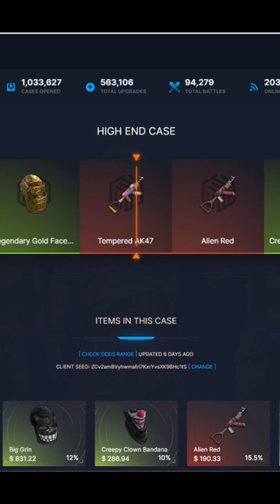HIGH END CASE OPENING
Decided to YOLO some hard earned winnings

New to Rustchance? Use my code: LIMO or HIGHSPEEDLIMO for a free .50 flames

My PC:
CPU: Intel(R) Core™ Processor i7-10700K 8/16 3.80GHz [Turbo 5.1GHz] 16MB Cache LGA1200
MEMORY: 16GB (8GBx2) DDR4/3000MHz Dual Channel Memory (ADATA XPG Z1)
MOTHERBOARD: ASUS PRIME Z490-V ATX, ARGB, 1GbE LAN, 2 PCIe x16, 4 PCIe x1, 4 SATA3, 2x M.2 SATA/PCIe + WiFi 6 Intel 201AX
VIDEO CARD: GeForce(R) RTX 2070 SUPER™ 8GB GDDR6
SSD: 1TB Seagate(R) FireCuda(R) 520 (PCIe Gen4) NVMe M.2 SSD - Seq R/W: Up to 5000/4400 MB/s, Rnd R/W up to 760/700k
HDD: 1TB WD Blue SATA-III 6.0Gb/s 7200 RPM HDD

Recorded using OBS:
I just got introduced to OBS and I have to say, its FREE and SUPER SIMPLE, took me all of 5 minutes to learn the basics and I had PLENTY of fun recording for the first time ever!

Editing Courtesy of Movavi Software:
I use Movavi Video Editor Plus
My edits may be terrible but there software is AWESOME and EASY to use.

MUSIC! I finally have music on my videos now! HUGE shoutout to Alpha Gaming/ Harris Heller / StreamBeats
^I cannot tell you how awesome this guy is for all streamers/youtubers/ and anyone who makes their own content, as a TOTAL NOOB I am so appreciative of his youtube channels and the fact he offers 500ish tracks of music royalty free. HOW AWESOME IS THAT!? His content is linked below: